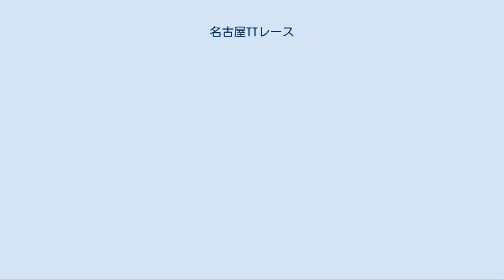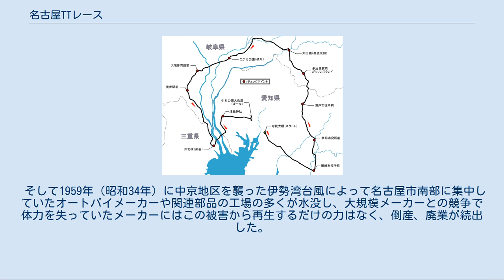名古屋TTレース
名古屋TTレース（なごやTTレース）は、1953年に中京地域で開催されたオートバイレースである。
正式な大会名称は全日本選抜優良軽オートバイ旅行賞パレード。
 名古屋TTレースのコース 名古屋タイムズ社の主催により、1953年（昭和28年）3月21日に開催されたイベントである。
名古屋市をスタートして愛知・岐阜・三重の3県を周り、再び名古屋市に戻ってゴールするという約230kmのコースで争われ、当時のオートバイメーカー19社が出場した。
 国道1号を始めとする公道を使ったれっきとしたレースイベントであり、当時の資料でも「TTレース」と記載されているが、大会名称はあくまでも「パレード」である（後述）。
 第二次大戦後の日本で比較的規模の大きなレースと言えば後述の多摩川レースぐらいで、それ以外は草レースがほとんどであった時期に開催された、戦後初のビッグレースであった。
 第二次世界大戦後の1940年代後半から1950年代にかけて、日本では中小のオートバイメーカーが乱立した。
中でも名古屋市を中心とする中京地区には数多くのメーカーがあった。
全国で180社以上といわれた1950年代のオートバイメーカーのうち、中京地区には80社近くが存在し、人口あたりのオートバイ普及台数は全国で最も高かった。
（ただし、80社というのは存在していたメーカー数のトータルであり、同時期に80社が存在したわけではない） 一方、オートバイメーカーや販売業者の集まりである日本小型自動車工業会は、小型自動車の普及のためにGHQや政府に働きかけ、1949年に戦後初のレースイベントである全日本モーターサイクル選手権大会、通称「多摩川レース」を開催した。
多摩川レースには130台のオートバイが出場し、2万人以上の観客を集める成功を収めた。
 「全日本オートバイ耐久ロードレース#時代背景」も参照 多摩川レースの成功により、大小のメーカーが乱立する中で「自社のオートバイの性能をアピールするためにレースは有効な手段である」と気づいたオートバイ業界では、当時世界最大のレースイベントであったマン島TTレースのような本格的なレースが開催できないかという模索が始まった。
当初企画した首都圏での開催が様々な事情によって不可能となった後、最もオートバイ産業が盛んであった中京地域でのレース開催が検討された。
そして戦前のオートバイレースで活躍し中部日本小型自動車選手協会常任顧問を務めていた平田友衛が発起人となって関係機関に働きかけた結果、名古屋タイムズ社の主催によるイベント開催が決定した。
平田は大会記録委員長として携わり、通産省と運輸省が後援、通産大臣が大会名誉会長とされた。
 ただし公道上でスピードを競うレースを行うことは許可できないという警察からの指導によって公然と「レース」を名乗ることができず、大会名称は「全日本選抜優良軽オートバイ旅行賞パレード」とされた。
「旅行賞」とは手本とされたマン島TTレースの「TT（ツーリスト・トロフィー）」を直訳したものである。
ただし、本来は 「ツーリスト・トロフィー」の「ツーリスト」は単に「旅行者」ではなく「長い道のり（試練）を乗り越えたスポーツ選手」といった意味合いである。
 「日本製オートバイの耐久性向上」を目的とし、部品類は全て日本製を使用することが参加条件であった。
バイクメーカー単位の参加で参加資格は150cc以下、1チーム（メーカー）3台までとされた。
排気量と日本製であること以外には特に制限はなかったが、当時のオートバイメーカーには新たにレース専用マシンを製作するような余裕はなく、ほとんどは市販のマシンそのままか、市販マシンに改良を加えたものでの参加だった。
また、「前後ブレーキとホーンを必ず取り付けること」という、オートバイ黎明期ならではのルールもあった。
 個人1位の選手には10万円の賞金が与えられた一方、1社につき5万円の参加料が必要で、レース仕様マシンの制作費や遠征費用などを合計すると1社が3台を参加させるためには100万円程度の経費が必要となった。
一流企業における大卒初任給が1万円前後という時代であり、小規模メーカーの中にはこの費用を捻出できずに出場を断念したところもある。
 最終的にエントリーしたのは出走順に以下の19社57台である（出走...